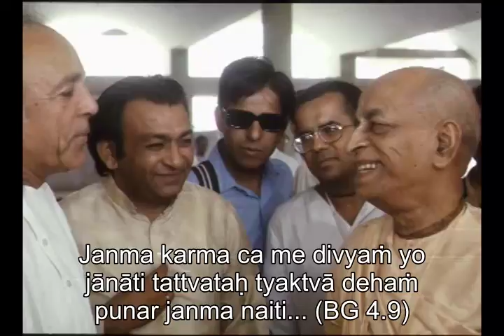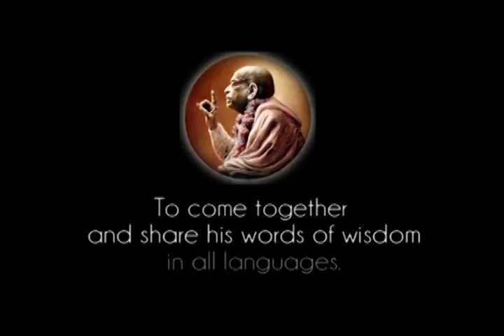Prabhupada 0744 Så snart du ser Krishna, får du dit evige liv